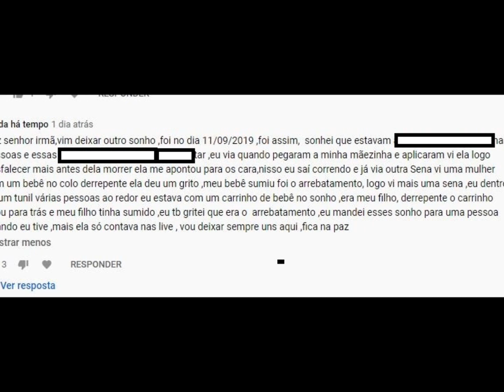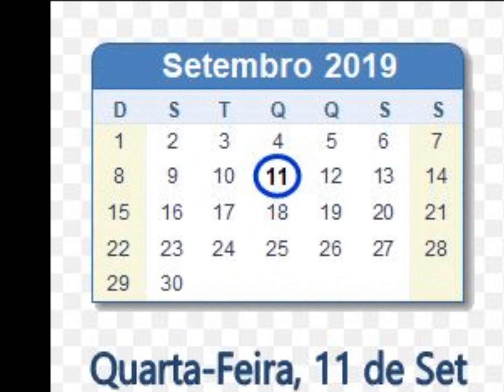Sonho : A problemática e o Arrebatamento !!! ( Repostagem de Esperança ).